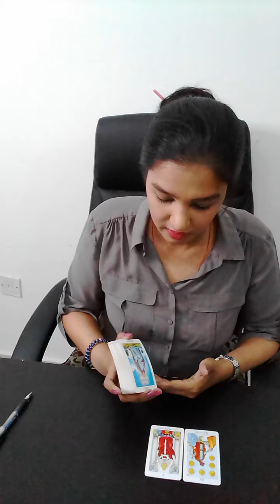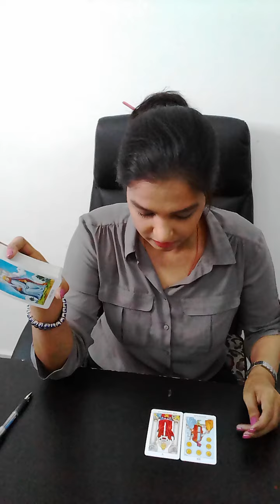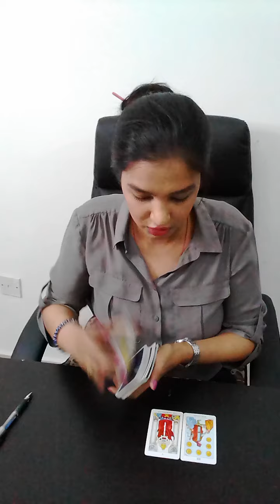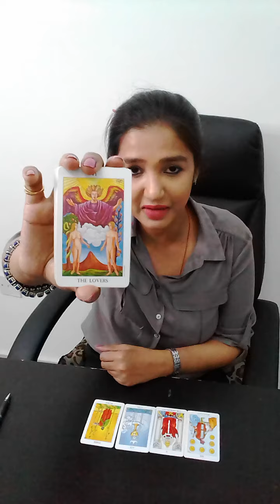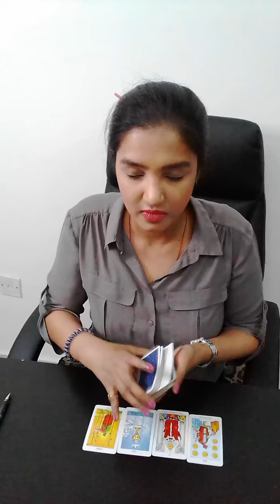PISCES | Congrats!!! You manifested this, now it's coming through! || AUGUST 2020